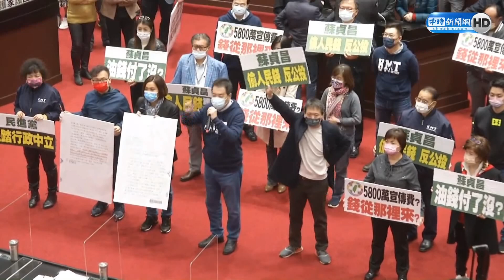控蘇貞昌濫用公帑搭專機宣傳公投 國民黨杯葛議事嗆「國庫小偷」｜中時新聞網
行政院長蘇貞昌今(3)日赴立法院，就「海空戰力提升計畫採購特別預算案」進行專案報告。國民黨團在議場內發動抗議，直指行政院非公投反方，痛批蘇貞昌近來搭專機濫用公帑到處宣傳四個不同意，用人民納稅錢洗人民的腦，是道道地地的「國庫小偷」，要求蘇對此道歉說明。

【相關新聞】
1218公投》立院審查海空戰力預算案 國民黨杯葛抗議蘇貞昌「國庫小偷」